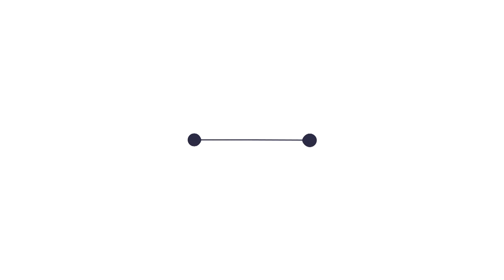Sa Pa : Hoa tết tiêu thụ chậm, giá bán thấp | THLC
Laocaitv.vn - Chỉ còn 2 tuần nữa là đến tết Nguyên Đán năm 2024. Tại thị xã Sa Pa và dọc theo tuyến Quốc lộ 4D, các loại hoa tết như đào thế, đào cắt cành, hoa lan kiếm trần mộng, nhất chi mai… đã được các chủ vườn và người dân bày bán ngập tràn. Tuy nhiên lượng khách mua hoa thời điểm này vẫn khá thưa vắng.
Đài Phát thanh - Truyền hình Lào Cai